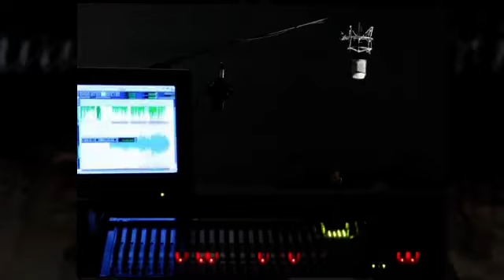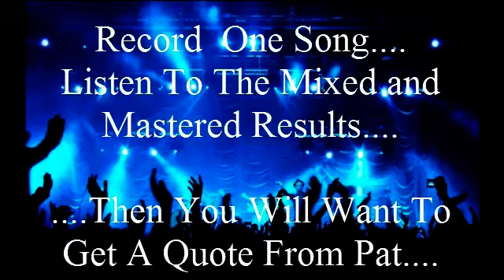Music Recording Studio | CD photography | Promo merchandise | Kansas City | MO | KS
One Hit Wonder Package includes:
Record One Song
CD will include: Designed and Printed label with Your picture, Black & White or Color, One Mixed and Mastered CD,
Clear plastic slim line case.
$65 up to 1 ½ hours studio time (Original price $120)
Extra CDs $5 each, up to 5 total.

Hit Parade Package includes:
Record Two Songs
$100 up to 2 ¼ hours studio time (Original price $175)

Chart Buster Package includes:
Record Three Songs
$125 up to 3 hours studio time (Original price $220)

Pro CD Project Packages include:
Record any number of songs
Studio time, Art work, Photography,
Mixing, Mastering, Pitch Correction,
Bulk quantity of CDs.
Prices quoted upon request.
Packages all at discounted rates.

Art work for Front & Back CD cover Only used if making Bulk CD order in next column:  $25.00 (Original price $50)

Bulk CD Packages At Discount Prices, For Gifts, Friends, Family, Christmas
Whether you record one, two, three or more songs there are large discounts for bulk orders of CDs.  Minimum quantity to get the best price is 50 copies or more.
(CDs with label artwork only, will come in a clear slim line plastic case.)

CDs that also have art work for front and back CD cover will include:
Printed CD labels, loaded into a single CD holder that is printed in full color on front and back, pre wrapped in clear plastic for gift giving, for sale or for fund raisers.

Bulk CD Prices
50 to 99 copies $2.35 per CD
100 to 299 copies $2.25 per CD
300 or more copies $2.00 per CD

Now Have Your Own Rock Star Concert Posters.
The art work, pictures and text for the CD label, front & back covers can also be used to produce a full size, 11 x 17 color concert poster featuring the artist and their music.  These full color posters cost up to $4 each but with a bulk CD package can be produced in small quantities for $1.80 in quantities of 10 or more.  They make great souvenirs and gifts when laminated and combined with your CD for grandparents, parents, close friends, your bedroom wall, etc.

Listen to what one of our clients says:
"We have had the opportunity to work with Pat McAtee and McAtee Audio Video Studios several times over the past 15 years.  We have always been impressed by his quality and professionalism.  He has a great ear and is willing to go the extra mile to make sure the project is exactly what we want.  We have recorded at some of the best studios in Nashville and our experience with MAV has always been on the same top level.  Best of all, we have found Pat to be a man of integrity, always keeping his word and trustworthy to deliver what he has promised.  Over the years Pat has become more than business associate to us, we are honored to call him our friend."
Christian Recording Artists - Phil & Pam Morgan

MaxAdsExtreme, RecordingStudiosKC, RecordingStudiosInKC, sprgjro, 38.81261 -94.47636,
Zip codes served: 64123, 66119, 66101, 66117, 64121, 64120, 66115, 64147, 64149, 64146, 64145, 64134, 64137, 64114, 64131, 64139, 64138, 64132, 64136, 64113, 64133, 64130, 64110, 64112, 64129, 66160, 64111, 64128, 64109, 66103, 66106,

Counties Served: Jackson County MO, Johnson County KS, Cass County MO, Clay
County MO, Wyandotte County KS,

Cities served: Blue Springs MO, Buckner MO, Grain Valley MO, Grandview MO, Greenwood MO, Independence MO, Kansas City MO, Lee's Summit MO, Oak Grove Jackson County MO, Raytown MO, Belton MO, Harrisonville MO, Peculiar MO, Pleasant Hill MO, Raymore MO, Claycomo MO, Excelsior Springs MO, Gladstone MO, Liberty MO, North Kansas City MO, Smithville MO, Overland Park KS, Olathe KS, Shawnee KS, Lenexa KS, Leawood KS, Prairie Village KS, Gardner KS, Mission KS,
MAV 2.1 lngone,Broken,Murmur Pat 2 14.mp4